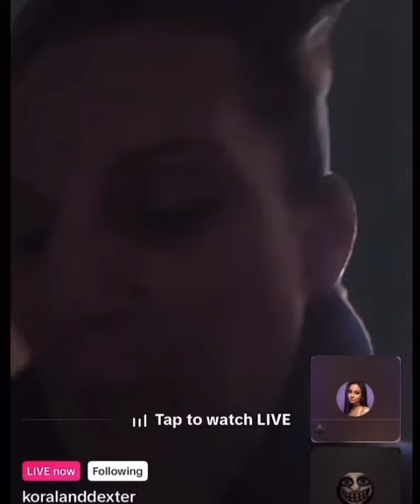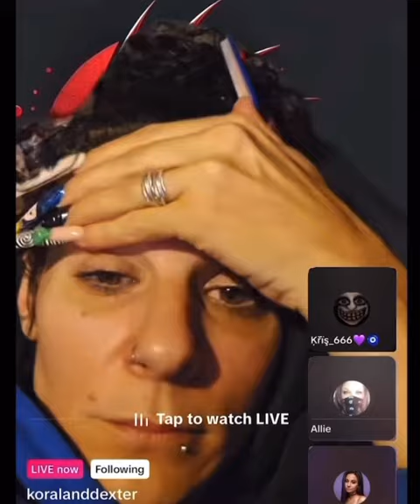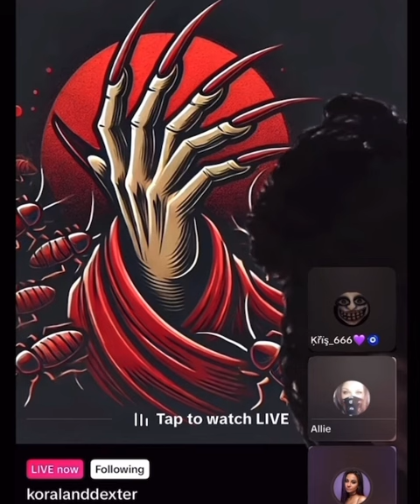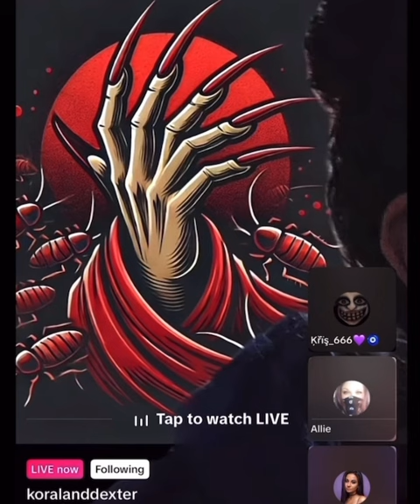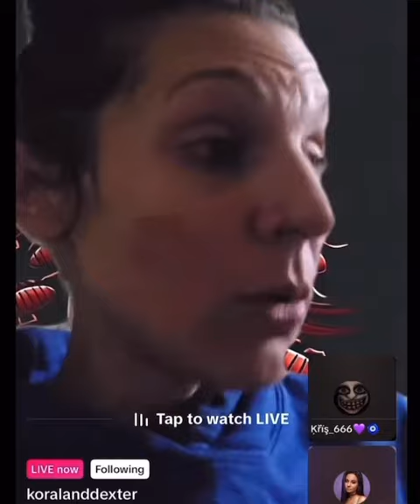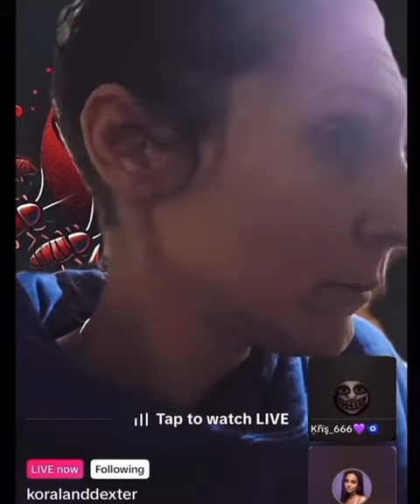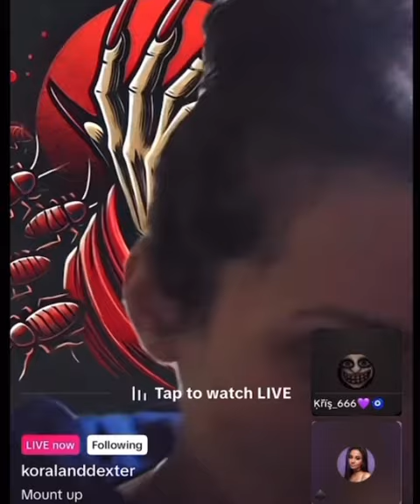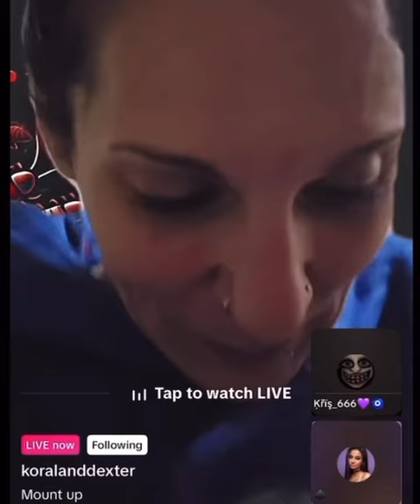Girl says how she got the Wade Wilson subreddit banned, argues Halloween makeup w/ Alexis (“Red”)